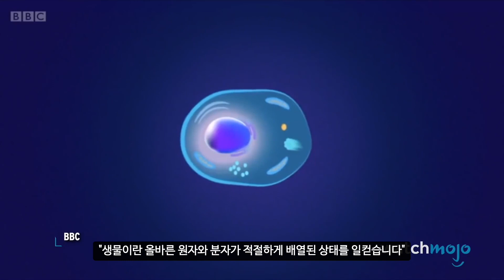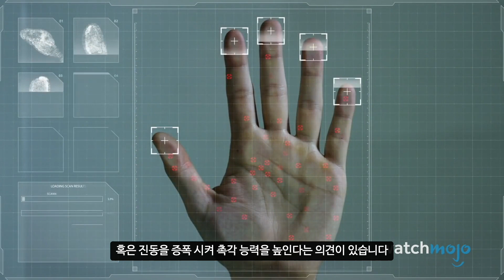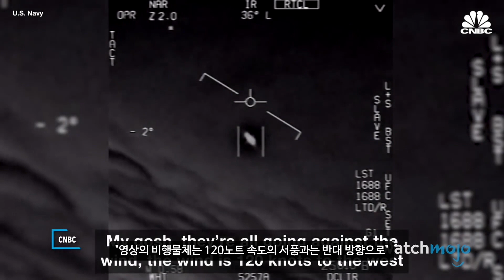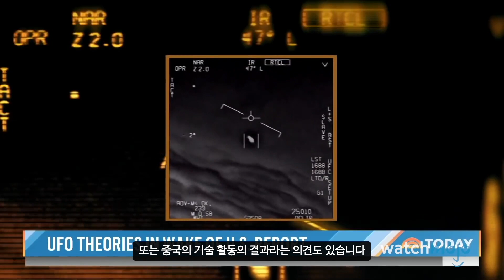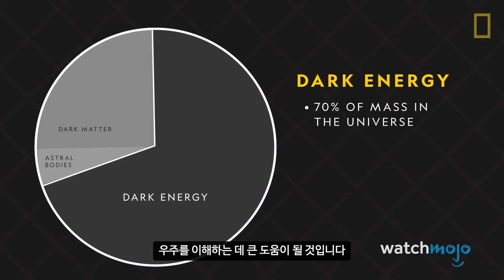과학이 풀지 못한 미스터리 TOP 10 | WatchMojo Korea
와치모조에 오신 걸 환영합니다!
오늘은 현재까지도 과학이 풀지 못한 미스터리 TOP 10을 모아봤습니다.